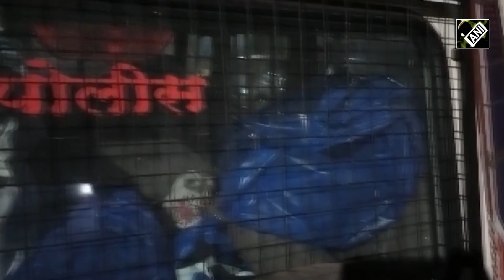Maharashtra: Man kills live-in partner in Thane, chops her off into pieces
A 32-year-old woman was killed by her 56-year-old live-in partner. As per the Police, the accused Manoj Sahni killed Saraswati Vaidya 3-4 days back and after that, he purchased a tree-cutter to chop her into pieces. According to the Police, the accused boiled pieces of her body in a pressure cooker and later filled them into plastic bags to dispose of them. Police say that over 12-13 pieces of the woman's body were recovered from the site.